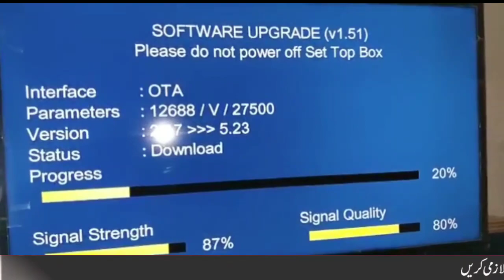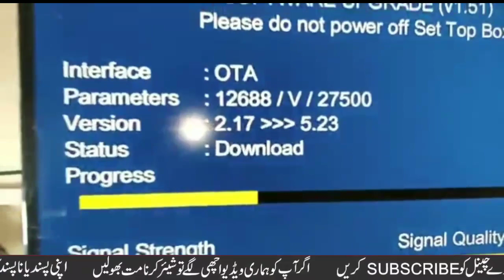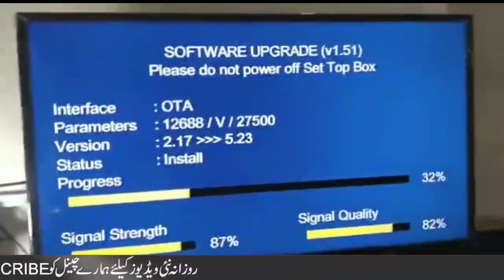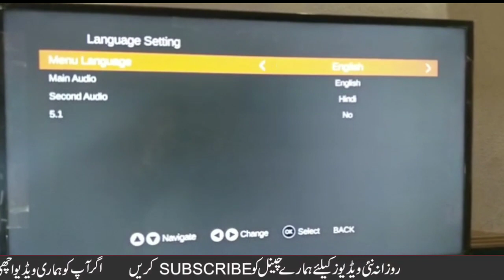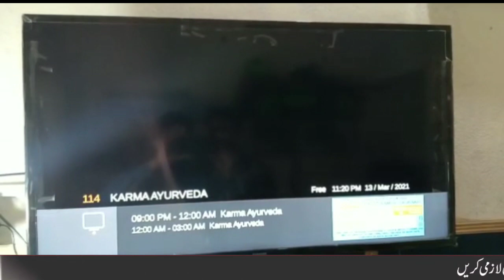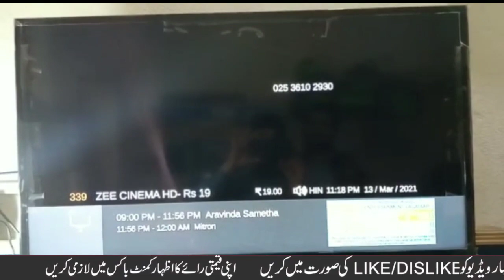Original Dish TV HD Plus Compliant Setting 2 foot dish antenna Channel list New update